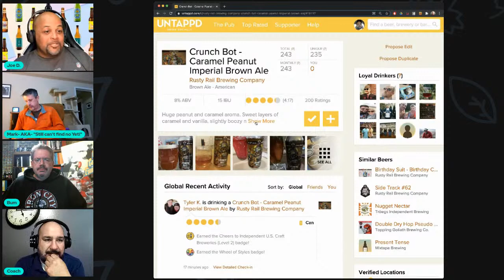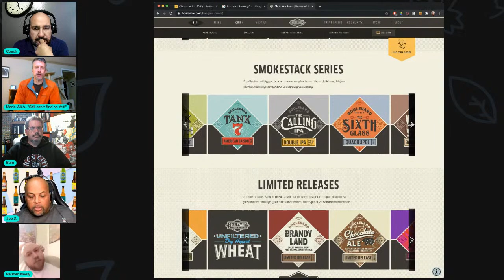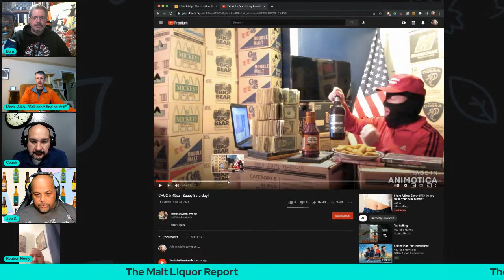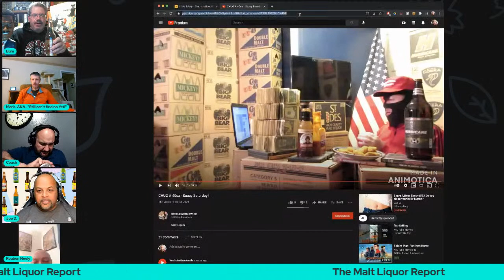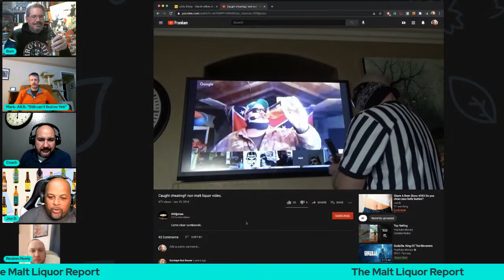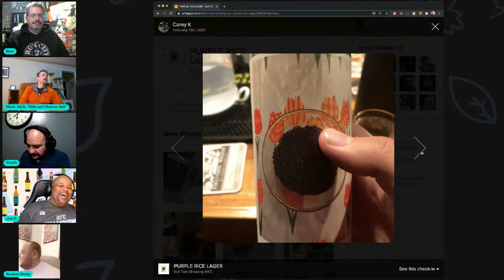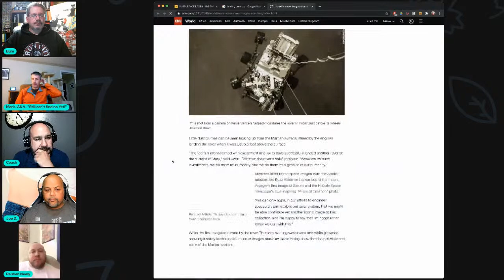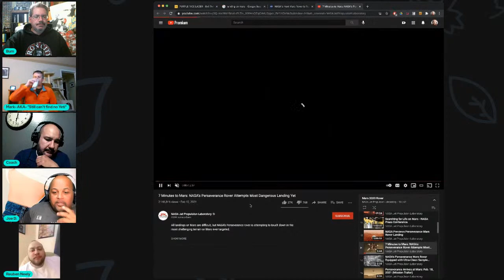Share A Beer Show #593 Do you clean your belly button?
Welcome to our virtual pub table. Pull up a chair with your favorite adult beverage and join the conversation. Share A Beer Show is live every Saturday 7p.m. eastern.

Do you clean your bellybutton and how often should you clean it?